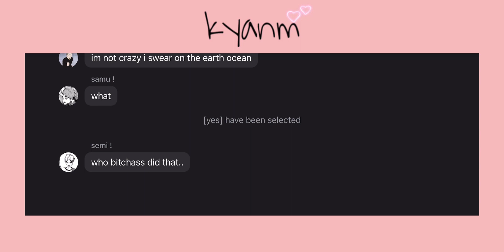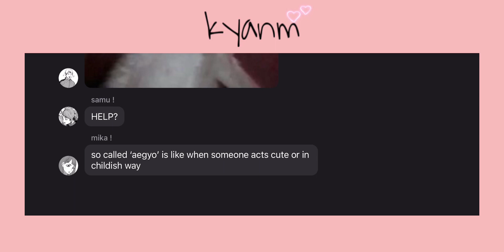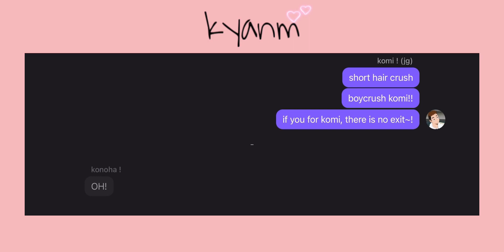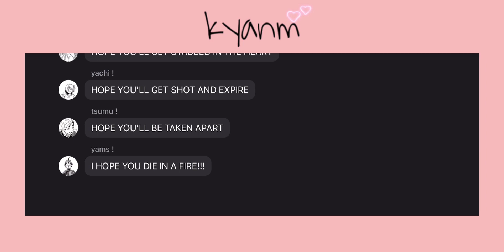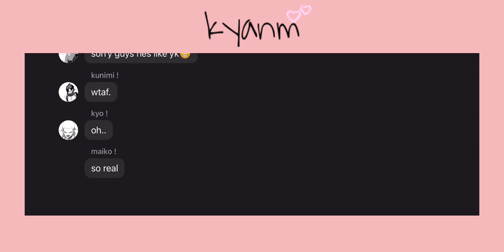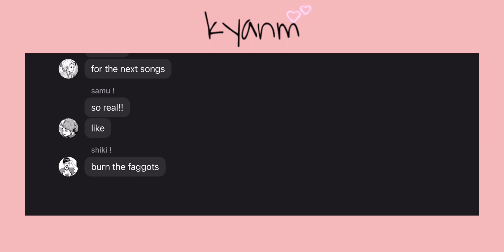[Haikyuu x Kpop] Twice Song - Twice